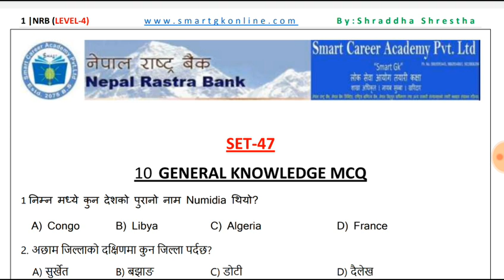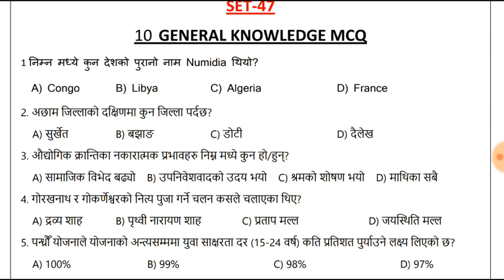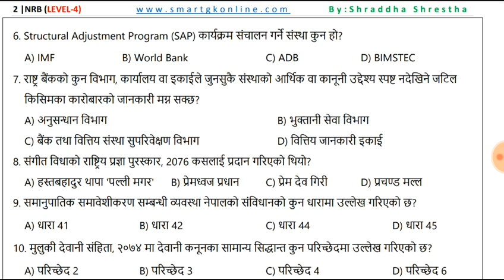Nepal Rastra Bank||GK sample SET 47||NRB-4|| Shraddha Shrestha